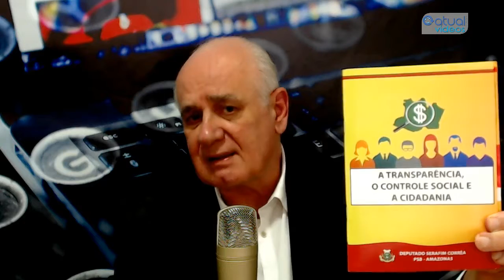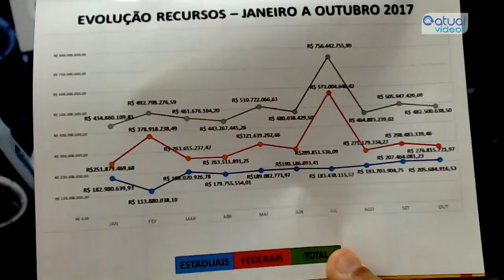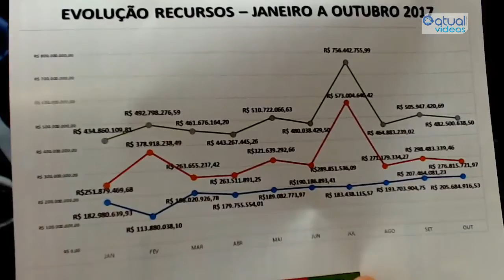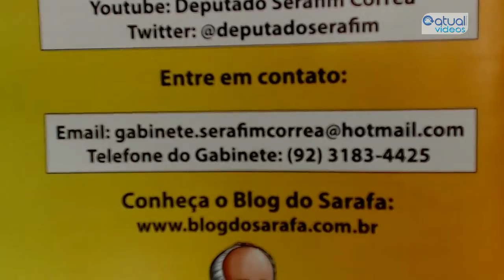Deputado Serafim Corrêa mostrar os valores do fundo Fundeb repassados ás Preifeituras do Amazonas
Entrevista com o Deputado  Estadual, Serafim Corrêa, mostrar os valores do fundo Fundeb repassados ás Prefeituras do Amazonas e ao Governo do Estado.